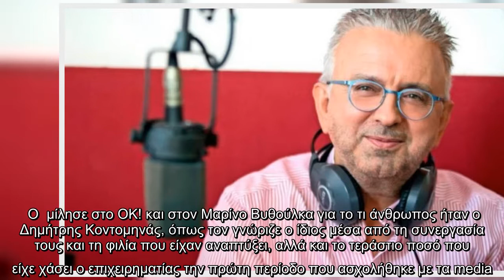Δήμος Βερύκιος: «Ο Δημήτρης Κοντομηνάς έχασε στα media το αστρονομικό ποσό των 475 εκατομμυρίων ευρώ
Δήμος Βερύκιος «Ο Δημήτρης Κοντομηνάς, έχασε, media, αστρονομικό, ποσό, 475, εκατομμυρίων, ευρώ»